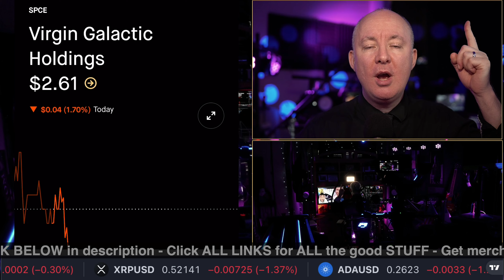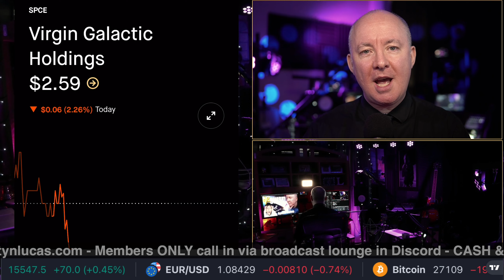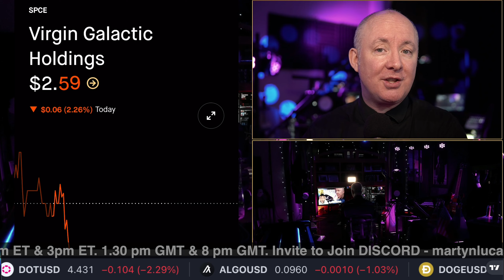Virgin Galactic SPCE - LIVE STAR GUEST - TRADING & INVESTING - Martyn Lucas Investor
Virgin Galactic STAR GUEST

Virgin Galactic Holdings, Inc. is an aerospace and space travel company, which engages in the manufacture of air and space vehicles, and the provision of spaceflight services for private individuals and researchers. It designs spaceships which can fly anyone to space safely without the need for training. The company was founded on May 5, 2017 and is headquartered in Tustin, CA. The listed name for SPCE is Virgin Galactic Holdings, Inc.

FREE NEWSLETTER

Sensei Crypto
Crypto Challenge.